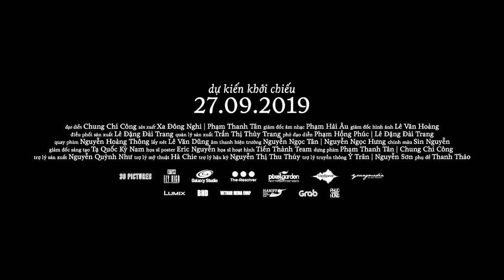“Em chỉ tin vào bản thân em thôi!”| TRỜI SÁNG RỒI, TA NGỦ ĐI THÔI | ĐANG CHIẾU TẠI RẠP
Trái với nhiều cô gái chỉ biết dựa dẫm vào người xung quanh, Thanh lại dũng cảm
tự mình đương đầu với mọi sóng gió cuộc đời. Đối với Tâm, việc cầu nguyện giúp
giải tỏa tinh thần còn phép lạ có xảy ra hay không là tùy vào đức tin của mỗi
người. Trong khi đó, cô nàng lại chỉ tin vào sự cố gắng của bản thân và nếu không
qua khỏi là do khả năng mình chưa tới.
Thanh cũng cho rằng mỗi lần gây ra lỗi lầm thì chỉ cần đến nhà thờ xưng tội là
xong. Nếu có lỗi với ai thì ta phải cầu xin sự tha thứ của người đó, nhất là với
chính ba mẹ mình. Bởi lẽ, họ là những người luôn dành trọn sự yêu thương và
lắng nghe ta, chứ không phải những niềm tin xa vời nào đó.